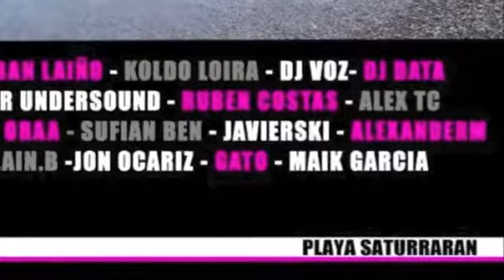Saturraran Beach party 2012 - V. edition Official